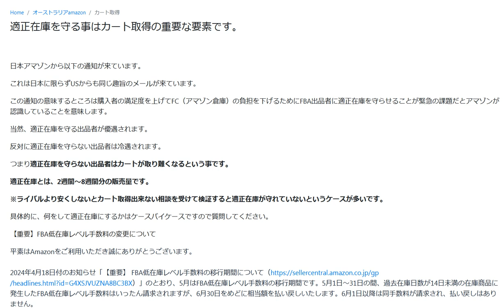適正在庫を守る事はカート取得の重要な要素です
オーストラリアAmazon輸出ビジネスの教科書

1日10分で月10万円を稼ぐ! Amazon輸出ビジネスがわかる本(2013/11/22)